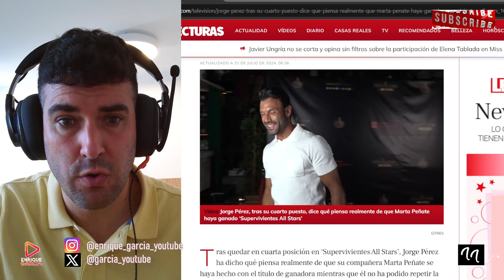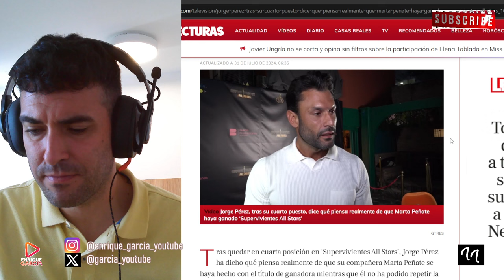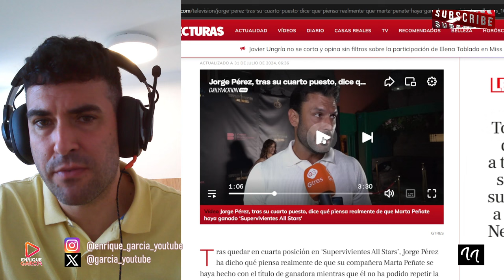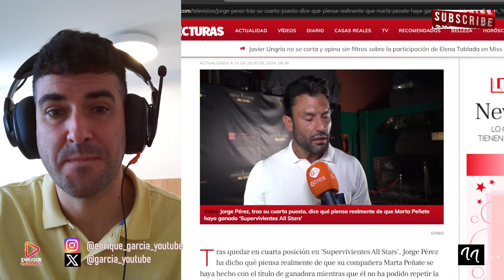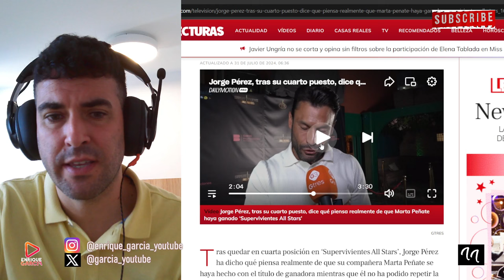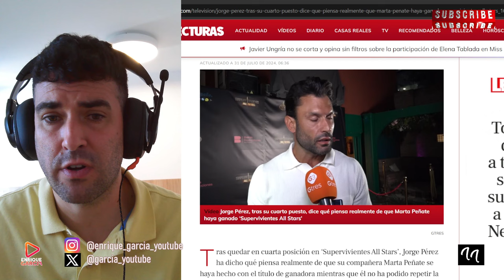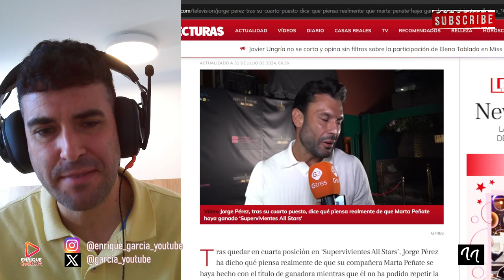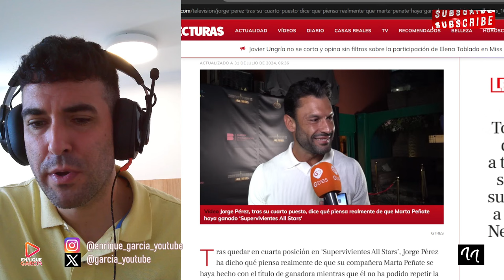JORGE PÉREZ SORPRENDE CON DARDO ENVENENADO A SOFÍA SUESCÚN, TRAS SU SALIDA Y HABLA DE MARTA PEÑATE